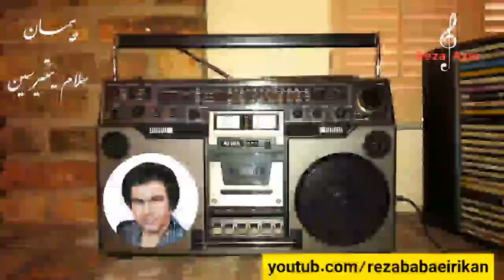پیمان تبریزی - سلام یئتیرسین ، peyman - səlam yetirsin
نسخه ترکی ترانه «آخرین ترانه» ، آهنگ : ترکی استانبولی
اقتباس از ترانه «گؤزلرین دوغویور گئجه لریمه» اثر احمد اوزجان ارته کوش

زندگینامه «پیمان تبریزی»
Peyman Tabrizi - Peyman Təbrizi

"پیمان تبریزی" با نام اصلی «رسول خلیل پور بیاض» متولد ۱۳۱۶ خورشیدی در تبریز است. از این هنرمند اطلاعات دقیقی در دست نیست. او در جوانی به تهران نقل مکان کرد و فعالیت هنری خود را از تهران شروع نمود. از آنجا که به موسیقی عربی و ترکیه علاقه مند بود، توانست سبک متفاوت و جدیدی را در موسیقی مردمی آذربایجانی ابداع و اجرا کند. او در اوایل فعالیتش در زمینه موسیقی در خانه شخصی خود در کرج کاست هایی را ضبط می کرد و از  آنجا که اهل کنسرت در رادیو و برنامه های تلویزیونی نبود، کاست نوارهایش را هم خودش به فروش میرساند. روش کارش بدینگونه بود که روی ملودی ترانه های عربی (آثار محمد عبدالوهاب ، فرید الاطرش ، عبدالحلیم حافظ ، فیروز) و استانبولی (آثار زکی مورن ، بولنت ارسوی و...) شعر ترکی می سرود و آن را میخواند. سبک و نوآوری وی و اشعار ساده و زیبا و قابل فهم برای توده مردم باعث گردید تا عامه مردم علاقه زیادی به ترانه های او داشته باشند. آشنایی ایشان با هنرمند و آهنگساز پیشکسوت جناب استاد «صمد نوریان» و همکاری های این دو هنرمند باعث گردید نام پیمان مشهورتر شود که کاست شماره ۵ پیمان حاصل این همکاریست. ایشان چند آهنگ مشترک و دو صدایی هم با خانم «گیتا» و «فرزانه نوریان» اجرا نمود که همه موفق بودند. گفتنی است که تمام آثار موسیقیایی ایشان بجز یک صفحه گرام  فقط بر روی نوار کاست که آن زمان رایج بود، ضبط و تکثیر شده است. در ضبط استودیویی کاست شماره ۵ ، در تیتراژ شروع کاست، دوبلور و گوینده خوش صدا و مشهور ، "زنده یاد حسین باغی" نیز با ایشان همکاری نموده است. گفتنی است که افراد زیادی سبک او را ادامه دادند که در این میان هنرمند فقید جمهوری آذربایجان آقای «بال اوغلان اشرف اوو» معروفترین آنهاست و علاقه و ارادت ایشان به پیمان به اندازه ای بود که اسم پسر خود را «پیمان» گذاشت. و از دیگر ادامه دهندگان سبک او تا حدودی میشود از «فیروز حسین زاده» و نیز «محمد زارع مراغه ای» نام برد. پیمان با اینکه سالیان درازی را در تهران سپری کرد ولی زبان و اصلیت آذری خود را حفظ کرد. وی صدایی گیرا و لحنی دلچسب داشت و علاوه‌‌ بر ترانه های ترکی ، به زبان فارسی نیز ترانه های بسیاری اجرا کرده که این ترانه ها بازخوانی از خوانندگان مشهور دهه چهل و پنجاه بوده و این باعث شده هم در بین فارس زبانان و هم ترک زبانها طرفداران زیادی پیدا کند .او از خوانندگان موفق و پرکار دهه پنجاه در سبک موسیقی مردمی بشمار میرود. پیمان در اواخر عمر به تهران برگشت بعد از انقلاب نیز هیچ فعالیت هنری نداشت و در تاریخ  ۱۳۸۰/۱۲/۲۸ فوت و در قطعه ۲۴۳ ردیف ۸۹ شماره ۴۸ بهشت زهرای تهران به خاک سپرده شد. از پیمان و همسر اولش دو دختر بنام های سونیا و سهیلا و از همسر دومش افروز خانم دو فرزند پسر به نام های شاهپور و شاهرخ و یک دختر بنام آزیتا به یادگار مانده است. روحش شاد و یادش گرامی
تحقیق و نگارش : اورمو - رضا بابایی ریکان (رضا آذر) - بهار سال ۱۴۰۰